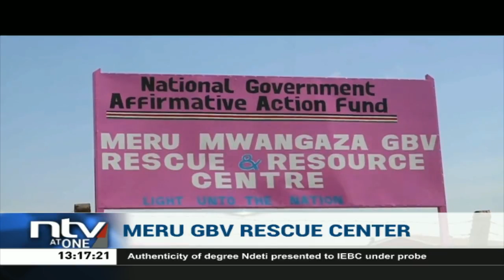CS Margret Kobia launches a gender-based violence facility in Meru